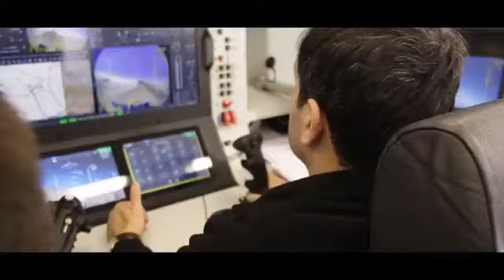2024'ün başında KIZILELMA'nın seri üretimine başlamayı hedefliyoruz'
Baykar’ın tamamen öz kaynaklarıyla milli ve özgün olarak geliştirdiği Bayraktar KIZILELMA insansız savaş uçağı Orta İrtifa Sistem Tanımlama Testi de başarıyla tamamlandı. Baykar Yönetim Kurulu Başkanı ve Teknoloji Lideri Selçuk Bayraktar, "İnşallah 2024’ün başında KIZILELMA’nın seri üretimine başlamayı hedefliyoruz” dedi.